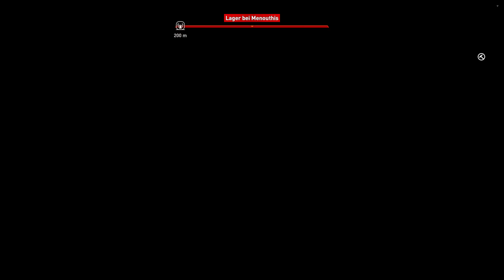Das Menouthis Lager! ★ Assassin´s Creed Origins ★ Folge #032★ Gameplay Deutsch ★ PC /1440p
Spendenlink:
Vielen Dank für Deine Unterstützung!

Assassins-Creed-Origins;
Segle den Nil herunter, entschlüssle die Geheimnisse der Pyramiden oder kämpfe gegen gefährliche Fraktionen und wilde Tiere, während du dieses riesige und unberechenbare Land auskundschaftest.
Erlebe eine völlig neue Art des Kampfes. Plündere und benutze Dutzende von Waffen mit unterschiedlichen Eigenschaften und Seltenheiten. Entdecke eine umfangreiche Entwicklungsmechanik und fordere deine Fähigkeiten in Kämpfen gegen einzigartige und mächtige Bosse heraus.
Du erlebst viele Quests und spannende Geschichten, während sich deine Wege mit starken und denkwürdigen Charakteren kreuzen – vom reichen Hochwohlgeborenen bis zum verzweifelten Verbannten.
Machtvolle Kräfte ringen um das Los Ägyptens. Entdecke die Akteure, die über das Schicksal eines Imperiums entscheiden werden, und reise zurück zu den Ursprüngen des Kredos.

►AKTUELL
Alle Neuigkeiten und Sendezeiten zu diesem Kanal, findest Du oben im Kanal-Banner verlinkt! LG